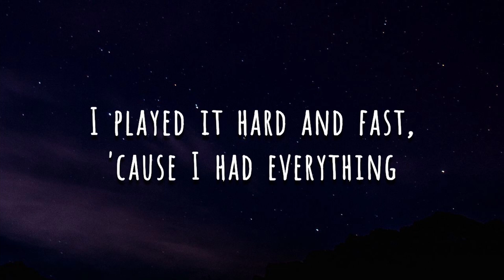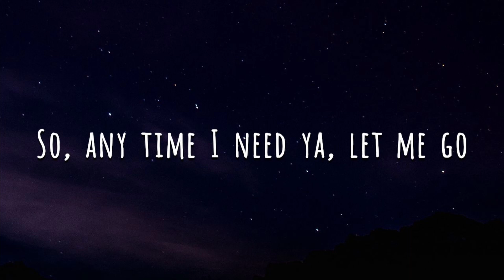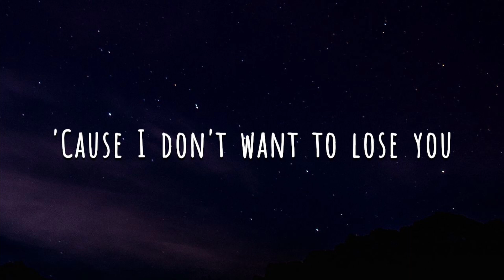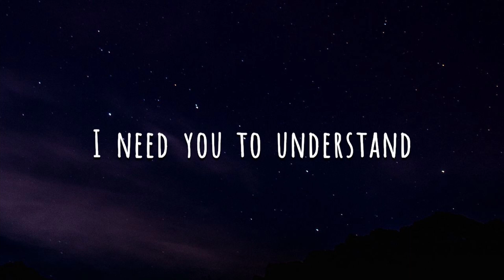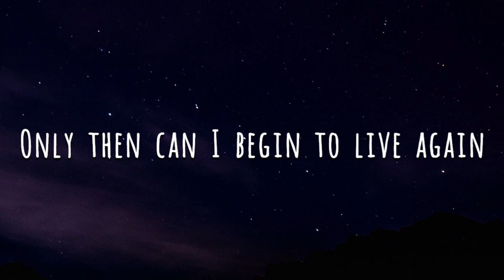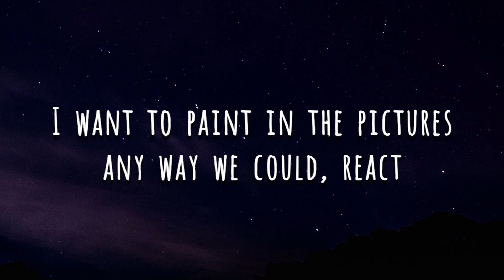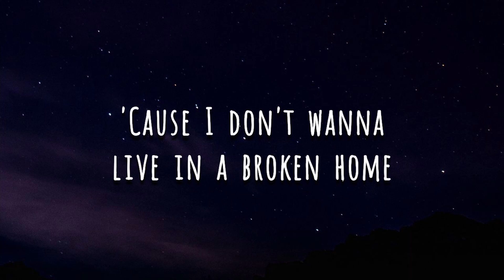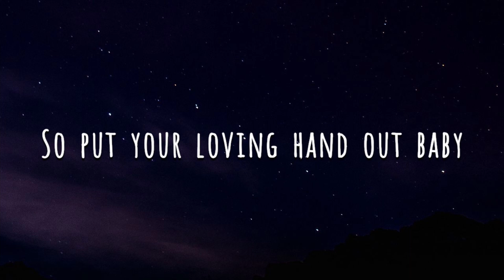Måneskin - Beggin' (Lyrics)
Rest Of The Socials To Follow To Be Cool x3

ratatata